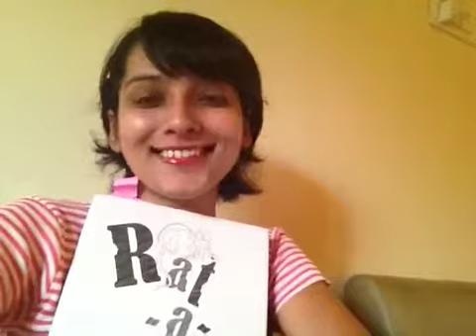Don't let rejection rule you. Receving rejection with a smile.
Receiving rejection with a smile.

Don't let rejection rule you.

Rat-a-tat and I are rooting for you.